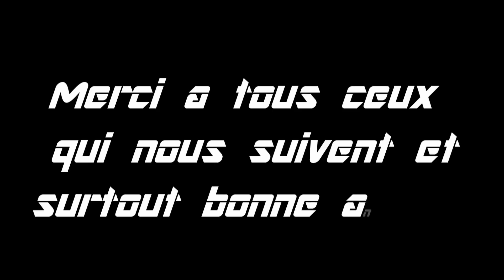Feux d'artifices GÉANT des 200 abonnés et de la nouvelle année!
C'est la fin de l'année, rien de tel que qu'un beau feu d'artifice ...
Il est réalisé sans mod et 100%  à la main (en même temps World Edit ne marchait pas... ;) ).
Un grand merci à tout ceux qui nous suivent et surtout BONNE ANNEE !!!